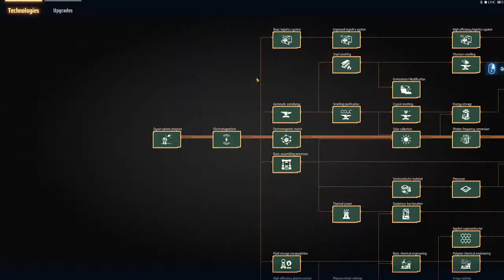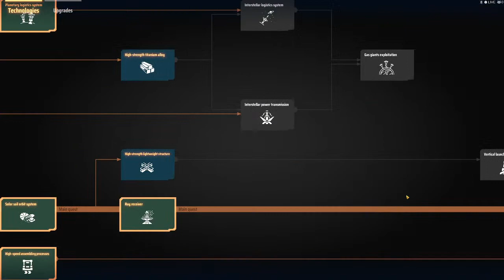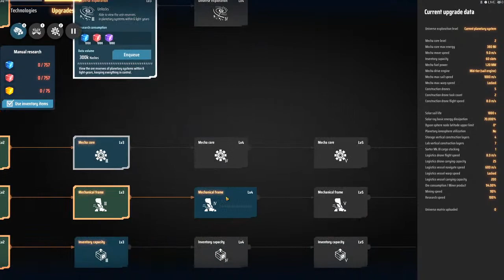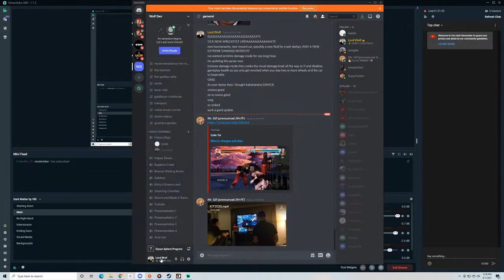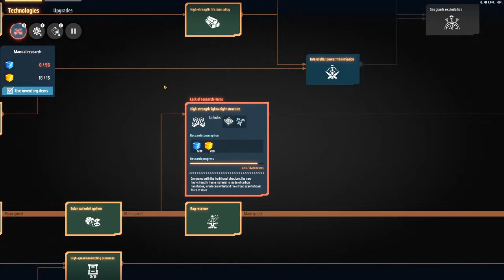Dyson Sphere Program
playin again on 6/1! New Planet!